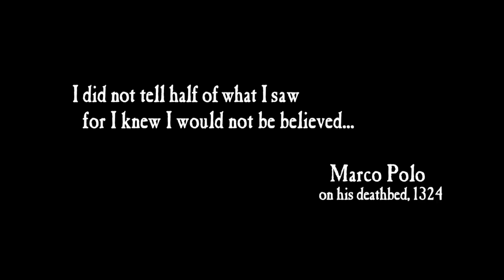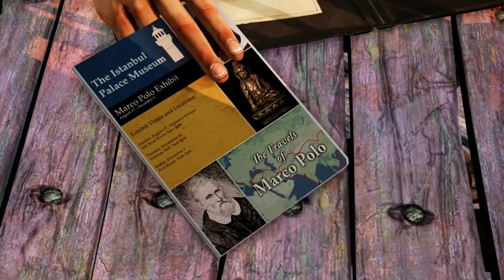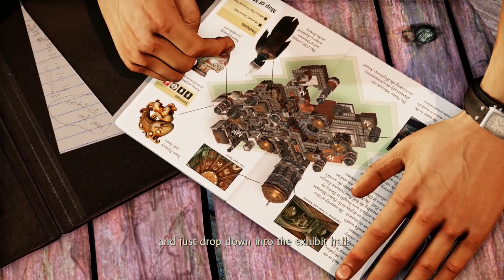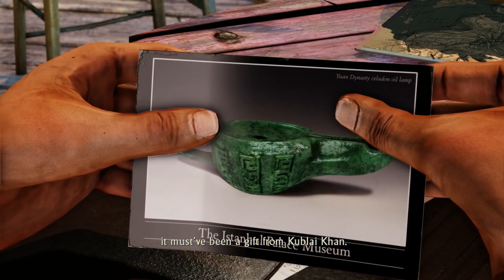UNCHARTED 2 AMONG THIEVES PS4 Gameplay Walkthrough Part 1 (Uncharted Nathan Drake Collection)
Uncharted 2 Among Thieves Gameplay Walkthrough Part 1 - Uncharted 2 Uncharted Nathan Drake Collection Part 1